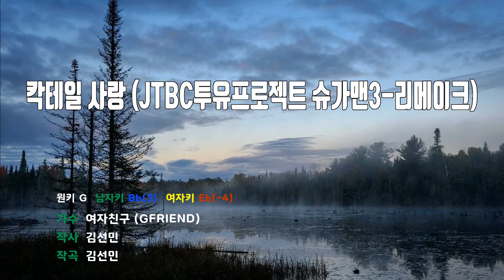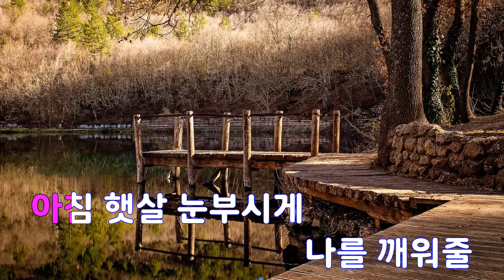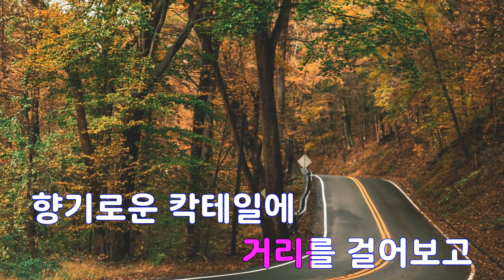[은성 반주기] 칵테일사랑(JTBC투유프로젝트슈가맨3-리메이크) - 여자친구(GFRIEND)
칵테일사랑(JTBC투유프로젝트슈가맨3-리메이크) - 여자친구(GFRIEND)
작사 ː 김선민, 작곡 ː 김선민